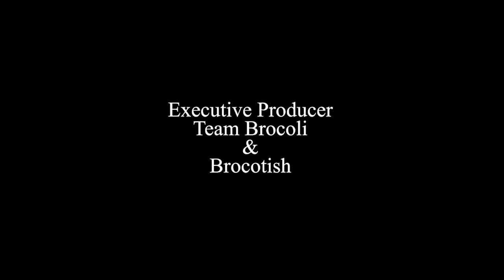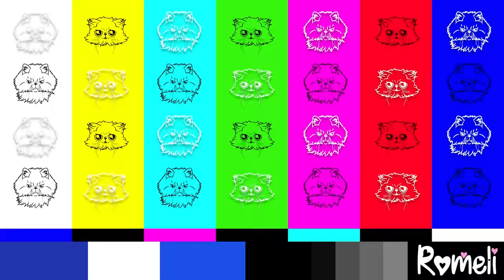LE PRESENTO MI EX NOVIO A MI ESPOSO *no fue buena idea*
◆Gracias a BangEnergy por la promoción de este video!

Vayan a escuchar la nueva canción de HotSpanish y compartan con sus amigos Romelis (: